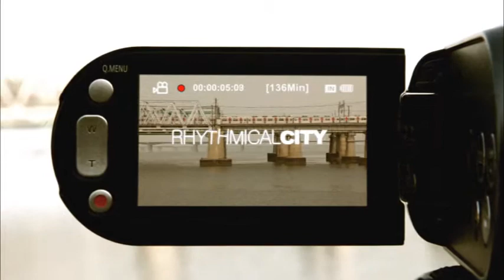Surrealistic Optical Illusion or Dejavu?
A bunch of sequence scenes have been put
together to create optical illusions
using Samsung SSD Camcorder H106.
I've always wondered how it would feel like to
see this sorta sequency continuously real life.